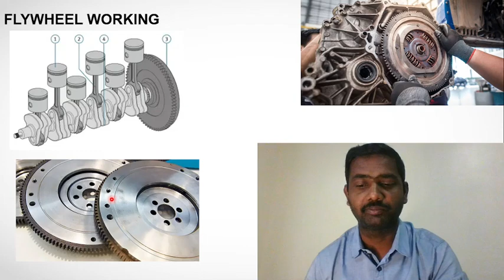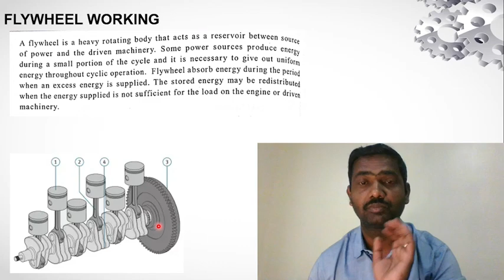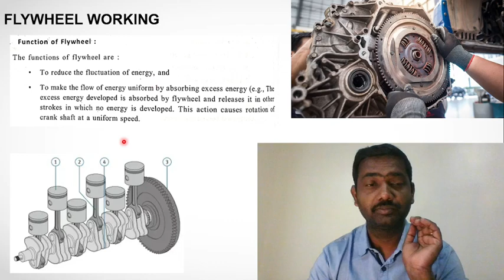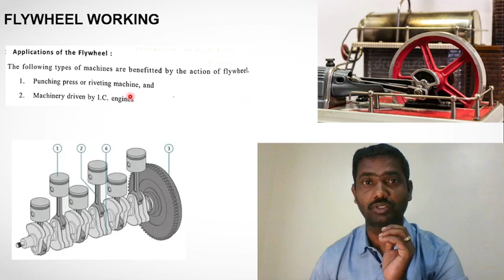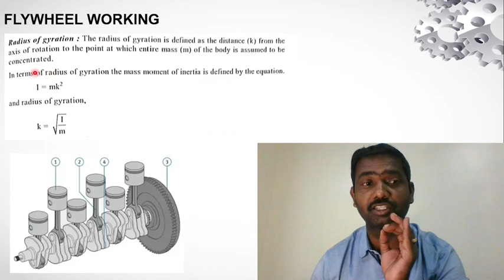Flywheel Working and Radius of Gyration Definition | Automobile Engineering Basics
In the context of automobile engineering, a flywheel is a mechanical device used to store rotational energy. It consists of a heavy wheel or disc that is mounted on an axle and is connected to the engine's crankshaft. The primary purpose of a flywheel in a vehicle is to provide inertia and smooth out the fluctuations in the rotational motion of the engine.

The working principle of a flywheel is based on the conservation of angular momentum. When the engine produces power during the combustion process, the energy is transferred to the flywheel, causing it to rotate. The flywheel stores this rotational energy in the form of kinetic energy. During the power stroke of the engine, the flywheel releases its stored energy to keep the engine running smoothly during the non-power strokes, when the engine's pistons are not receiving power.

The radius of gyration, also known as the gyration radius or the gyradius, is a parameter used to describe the distribution of mass around an axis of rotation. It represents the effective distance from the axis at which the entire mass of an object can be concentrated to produce the same moment of inertia as the object's actual mass distribution.

In the case of a flywheel, the radius of gyration refers to the effective distance from the rotational axis of the flywheel to its mass distribution. It is calculated using the moment of inertia (I) of the flywheel and the total mass (m) of the flywheel. The formula for the radius of gyration (k) is:

k = √(I / m)

The radius of gyration provides an understanding of how the mass is distributed within the flywheel and affects its rotational characteristics. A larger radius of gyration indicates a more concentrated mass distribution closer to the axis of rotation, while a smaller radius of gyration indicates a more spread-out mass distribution.

In practical terms, the radius of gyration of a flywheel affects its performance characteristics, such as its ability to store and release rotational energy efficiently. It is an important factor to consider during the design and engineering of flywheels to optimize their functionality and match the requirements of the system they are integrated into, such as the engine in an automobile.